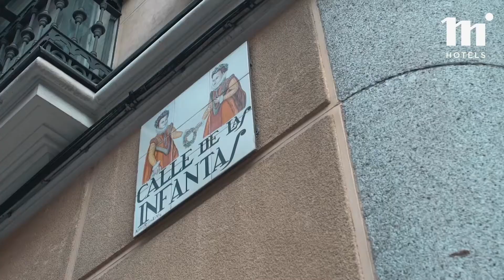Pitingo pone el broche de oro a su gira en Barcelona | Bajo Primera TV 55x02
Esta vez recibimos a Pitingo pero lo hacemos en el espectacular hotel donde se aloja, y es que no podíamos perdernos pasar un ratito con él hablando del cierre de su gira y de que en breves se va a Miami para trabajar y traernos más música y espectáculo con esa increíble voz que le caracteriza.

No te pierdas todos nuestros programas, ¡baja a reírte con nosotros!